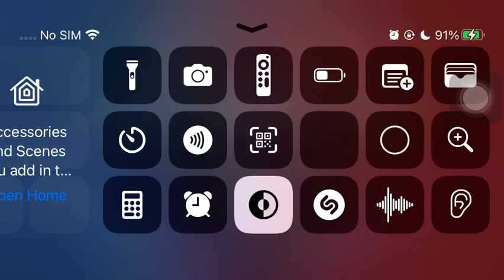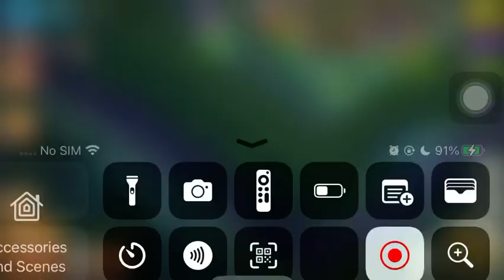clashofclans clashofclanssethj sethj sj2smooth cocsj2smooth clashofclanssethj2024 coc2024